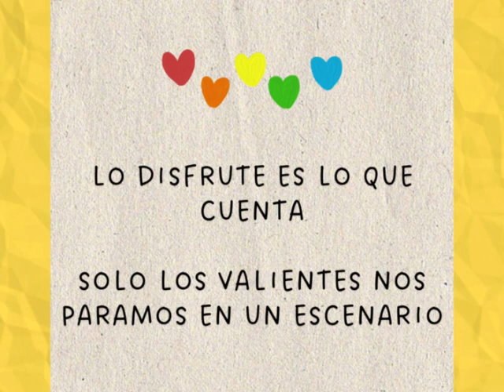AIC del Caribe 2022 🌟 International VMC Productions 💃Participación Manuela Monserrat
¡¡Participe a pesar de todos los contratiempos, disfrute a lo máximo!!

Gracias AIC por brindarme esa gran oportunidad, a ti Victoria García por tanto apoyo, confianza. Gracias a todo el staff que forma parte de AIC.  Dios los siga cuidando y bendiciendo.

A.I.C. Es un concepto único e innovador dirigido a fomentar las principales facetas de las bellas artes entre ellas Música, Danza y Glamour. El participante tendrá el privilegio de exponer su talento de forma competitiva o participativa a nivel Nacional e Internacional en un escenario digno de una estrella.  El objetivo principal de nuestra convención es fomentar en el individuo la autoestima para elevar su potencial artístico a otro nivel.